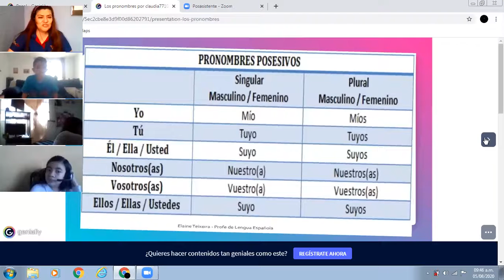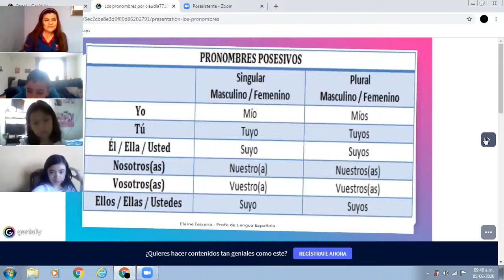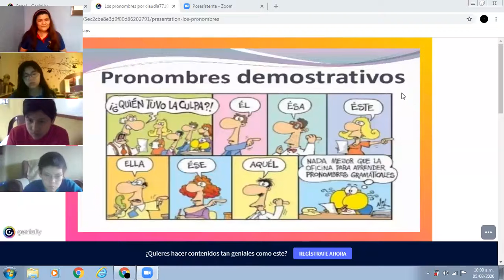Matutina. Primaria 4to B.Comunicación y Leguaje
Repaso Pronombres